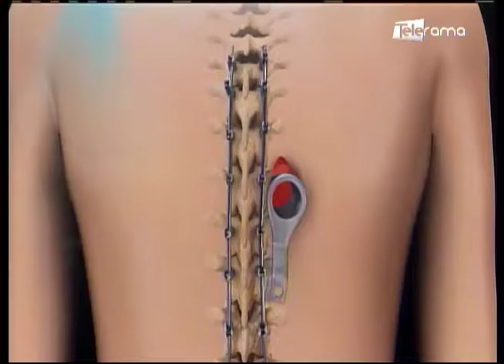Cirugía reconstructivo: Una alternativa para mejorar la calidad de vida